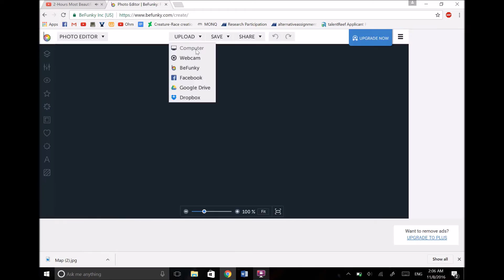NaNoWriMo | Day 8: Recreating Adderos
So I decided to recreate Adderos for the purpose of rewriting my novel. Currently the way the world is set up is, unfortunately, improper and makes plotting rather difficult. So I went ahead last night and totally recreated it! I will be following the original version of Adderos (Addeoros) for the rest of my novel, but when I go to rewrite, this is the version I'll be using! :)

Map Tool: Inkarnate